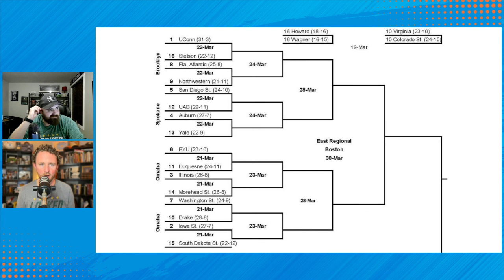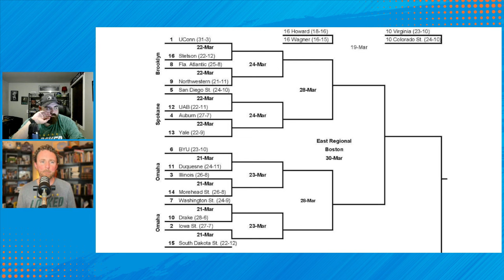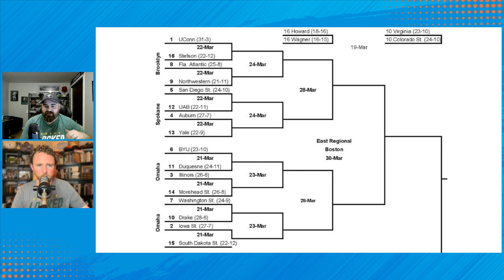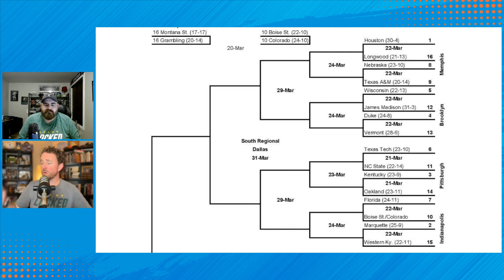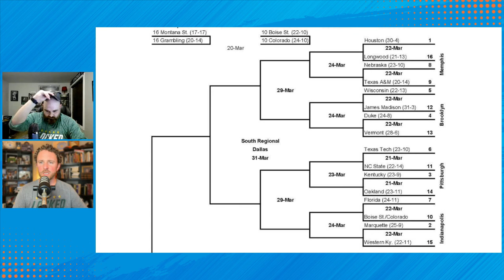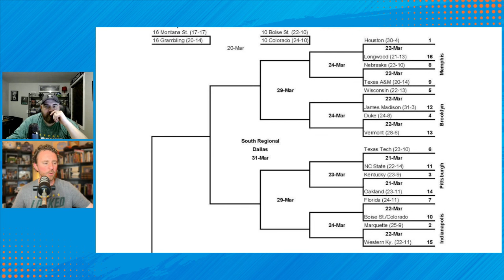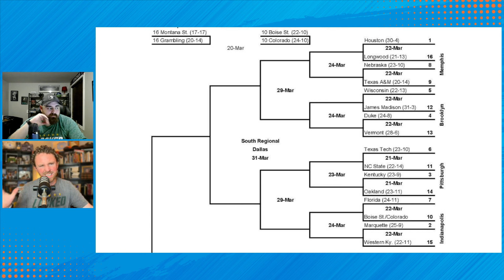2024 NCAA Tournament bracket is here! What Selection Sunday committee got right, and who got snubbed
College Basketball is officially in March Madness after Selection Sunday revealed the bracket for the 2024 NCAA Tournament. UConn, Houston, and Purdue earned No. 1 seeds, while North Carolina was ahead of Iowa State and Tennessee for the final spot.

We also discuss the snubbed teams, including St. John's and indiana State, and why a wild weekend of conference tournament upsets ultimately resulted in the play-in games being for No. 10 seeds - and why the Mountain West schools were underseeded.

We close discussing the easiest and toughest regions, why Grand Canyon and Drake could be this year's cinderella, and our favorite first round and potential later round matchups.